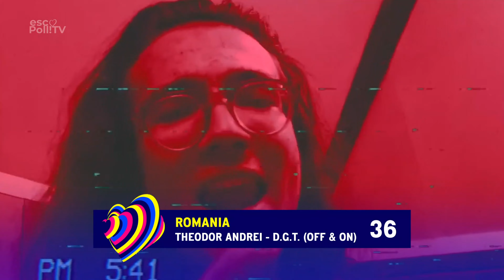Eurovision 2023 | My Top 37 | Before the Rehearsals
Check out my Top 37 Eurovision ESC 2023 songs, featuring Loreen's "Tattoo," Brunette's "Future Lover," and Käärijä's "Cha Cha Cha"! Who's your favorite? We'll discover the winner on May 13th in Liverpool. Enjoy the video and let me know your top picks in the comments!

All Artists & Songs:
Albania: Albina & Familja Kelmendi - Duje
Armenia: Brunette - Future Lover
Australia: Voyager - Promise
Austria: Teya & Salena - Who The Hell Is Edgar
Azerbaijan: TuralTuranX - Tell Me More
Belgium: Gustaph - Because of You
Croatia: Let 3 - Mama ŠČ!
Cyprus: Andrew Lambrou - Break a Broken Heart
Czechia: Vesna - My Sister's Crown
Denmark: Reiley - Breaking My Heart
Estonia: Alika - Bridges
Finland: Käärijä - Cha Cha Cha
France: La Zarra - Évidemment
Georgia: Iru - Echo
Germany: Lord Of The Lost - Blood And Glitter
Greece: Victor Vernicos - What They Say
Iceland: Dilja - Power
Ireland: Wild Youth - We Are One
Israel: Noa Kirel - Unicorn
Italy: Marco Mengoni - Due Vite
Latvia: Sudden Lights - Aijā
Lithuania: Monika Linkytė - Stay
Malta: The Busker - Dance (Our Own Party)
Moldova: Pasha Parfeni - Soarele Si Luna
Netherlands: Mia Nicolai & Dion Cooper - Burning Daylight
Norway: Alessandra - Queen of Kings
Poland: Blanka - Solo
Portugal: Mimicat - Ai Coração
Romania: Theodor Andrea - D.G.T. (Off and On)
San Marino: Piqued Jacks - Like an Animal
Serbia: Luka Black - Samo Mi Se Spava
Slovenia: Joker Out - Carpe Diem
Spain: Blanca Paloma - Eaea
Sweden: Loreen - Tattoo
Switzerland: Remo Forrer - Watergun
Ukraine: TVORCHI - Heart of Steal
United Kingdom: Mae Muller - I Wrote A Song